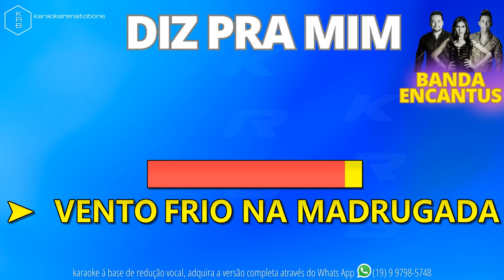DIZ PRA MIM - BANDA ENCANTUS - PLAYBACK DEMONSTRAÇÃO